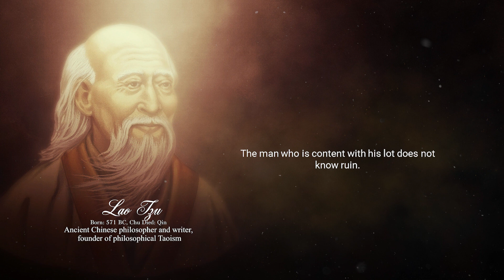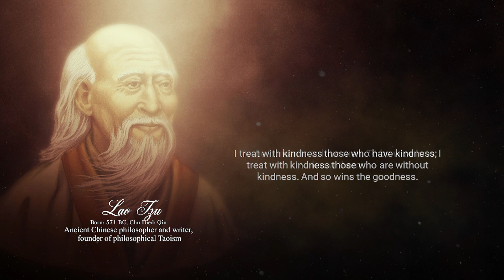Lao Tzu quotes full of greatness and wisdom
Lao Tzu is a Chinese sage who was born in 571 BC and died in 531 BC. He is recognized as the founding father of Taoism.  He is a contemporary of Confucius.

Historical data about Lao Tzu are scarce.

He is credited with the Book of the Way and Virtue or Dao De Jing which is a major text of Taoism, considered important by other schools as well.

Lao Tzu is considered by the Taoists as a god and as their common ancestor. Tradition depicts him as an old man with a white beard, who sometimes rides a buffalo.